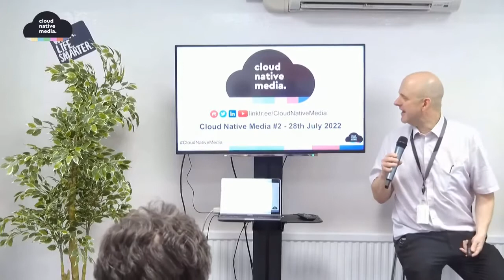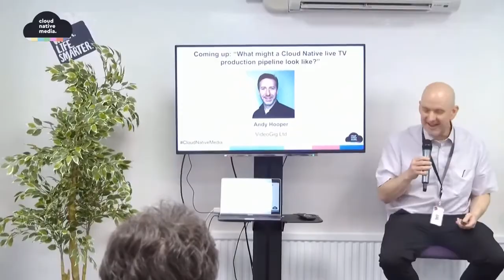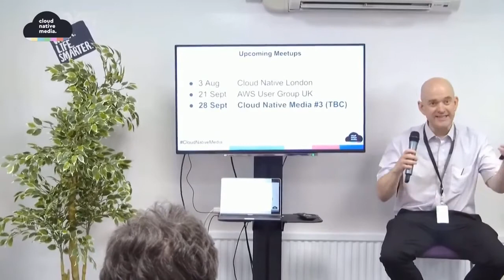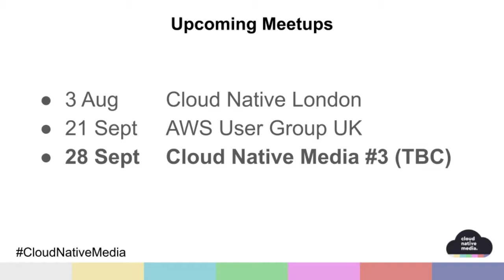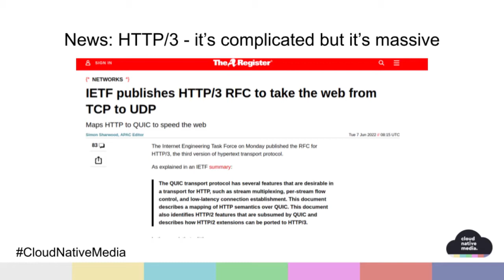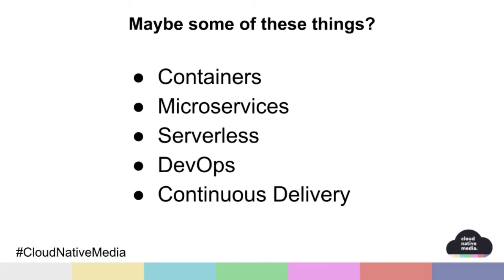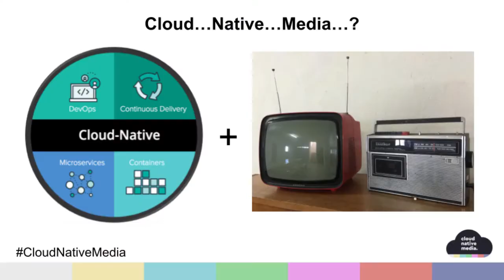Intro | Cloud Native Media #2 | 28th July 2022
Paul introduces the second Cloud Native Media event